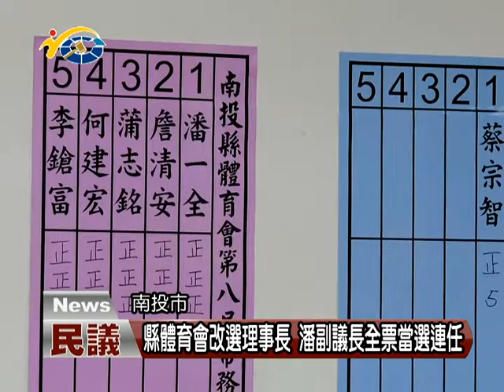20180430 民議新聞 縣體育會改選理事長 潘副議長全票當選連任(副議長 潘一全、縣議員 洪明科、蔡宗智)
南投縣體育會日前在體育場會議室，舉行第八屆第一次會員大會暨理監事改選作業，會議圓滿順利並選出新任理監事，由潘一全副議長全票當選連任第八屆理事長，蔡宗智議員當選常務監事，副議長潘一全感謝大家的支持，讓他得以繼續連任，並表示自己將秉持過去的熱誠，繼續為南投體育界付出。